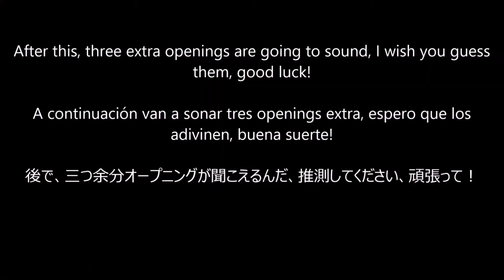Can you guess the Anime? - OTAKU CHALLENGE